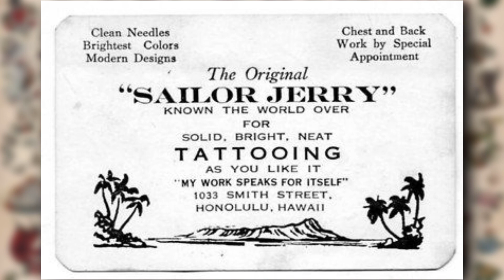Portrait d'un tatoueur : Sailor Jerry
Voici le dixième portrait d’un tatoueur, cette fois ci consacré à un tatoueur "old school" ayant exercé à Hawai, Sailor Jerry connu pour son style mêlant traditionnel japonais et traditionnel américain, et aussi bien sûr mon la marque de rhum qui porte son nom, si la vidéo vous à plu n’hésitez pas à la partager, ça reste le meilleur moyen de faire connaître mon travail

Sources :
Internet :

Livres :
100 ans de tatouage de David McComb
Tatoueurs, tatoués de Musée du Quai Branly

Musiques :
Générique : Sting – Dark Lotus
Musique de la vidéo : Adrian von Ziegler – Pearl of the Seas
Outro : Anthox Colaboy – prolife ration